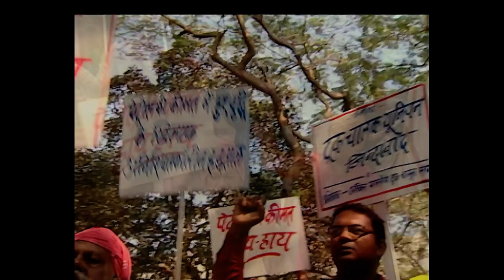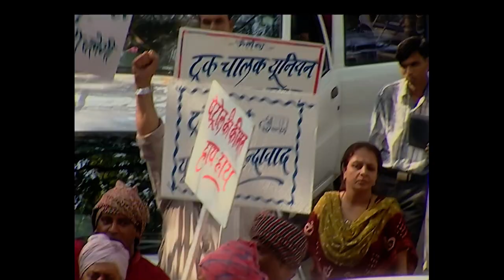Urvashi किस सबूत की बात कर रही है Bhabho से? | Saat Phere | Episode 778 | Zee TV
Urvashi किस सबूत की बात कर रही है Bhabho से?